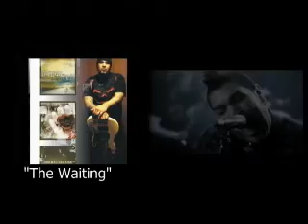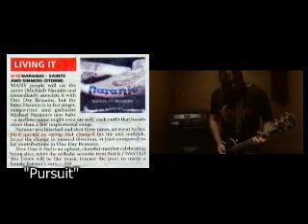Guerrilla Music 20th Anniversary Show reel - Acoustic Symphony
I have worked with some of the best musos in the industry, its been a privilege ! To all the great photographers i have worked with you are the best ! - Simon Subrosa, Henry Stock, Tarryne Rautenbach, Joe Strydom, Corrie Uys, Lourina Fourie. To the visual artists Tony"Tinman"Tane and Blackshadow Solomon - amazing doesn't cover it!

Remember me when you get famous !!!